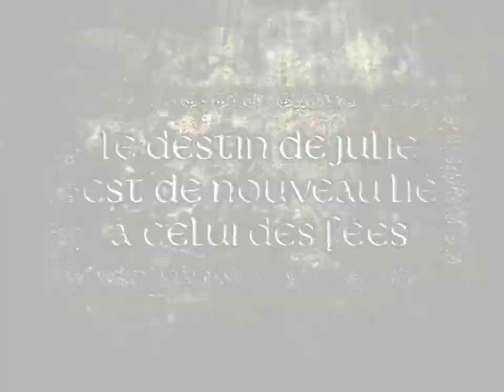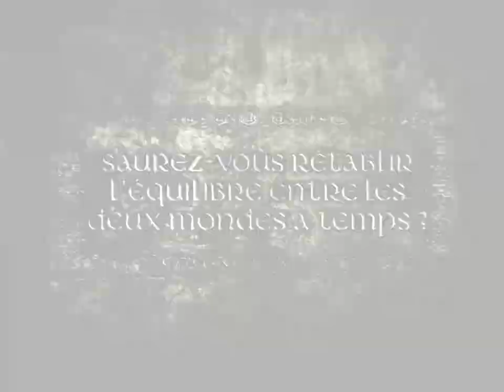Hidden Path of Faery - Trailer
Le livre des mondes a été dérobé. L'équilibre entre le monde des fées et celui des humains est menacé. Rassemblez les indices pour aider Julie à démasquer le coupable.
Découvrez vite Hidden Path of Faery, un jeu d'objets cachés et de casse tête fascinant.